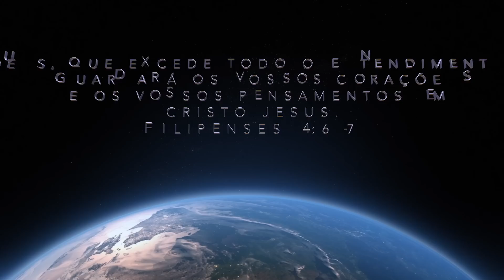SELEÇÃO DE OFERTAS TOUGHBUILT NA DELUPO ....COMPRE E GANHE PRODUTOS INCRÍVEIS.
Explicações da promoção:

Fazendo isso você automaticamente receberá o desconto no estilete e receberá junto o jogo com 30 lâminas da Toughbuilt. OBSERVAÇÃO: O jogo de lâminas não vai aparecer no carrinho e você não será informado que vai receber o mesmo, mas aprovando o pagamento o pessoal do E-commerce mandará junto no seu pedido.

Já na outra promoção, efetuando a compra de no mínimo 500 reais de Toughbuilt, você deverá entrar em contato com o número e escolher entre a Faca de 6" reta (TB-H4S-40-IK-2) e o Estilete dobrável (TB-H4-30-HB). OBSERVAÇÕES: Caso você vá comprar para ganhar uma das ferramentas manuais, só coloque o cupom se for comprar o estilete, se não comprar o estilete você não colocará cupom algum.

O cupom SDF não será válido para essas ofertas, mas o cupom SDF continua para as outras marcas.

Oferta com duração até dia 30/06 ou até durarem os estoques.

Bem-vindo ao nosso canal sala deferramentas, onde você encontra as melhores ofertas da marca Toughbuilt, uma das principais marcas de ferramentas de construção do mercado. Neste vídeo, selecionamos as melhores ofertas de ferramentas Toughbuilt para você, com descontos incríveis e preços imbatíveis. Temos desde ferramentas manuais, até kits completos de construção para você trabalhar mais facilmente em casa ou na obra. Não perca essa oportunidade incrível de adquirir ferramentas de qualidade, com preços que cabem no seu bolso. Garanta agora mesmo a sua ferramenta Toughbuilt com a Delupo.